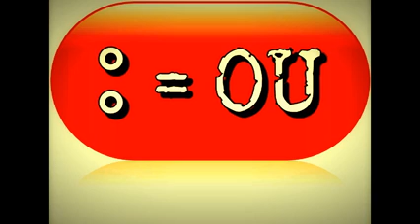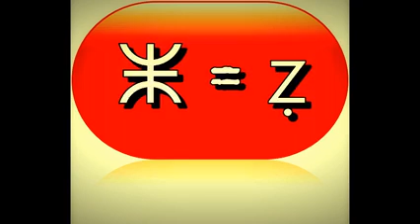قناة واحة اكينان Aguinane Oasis Channel